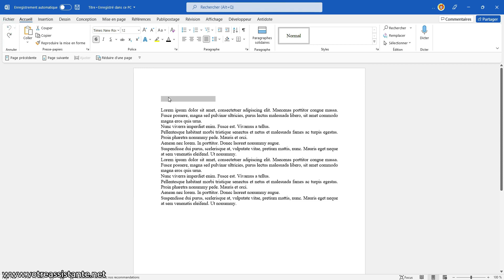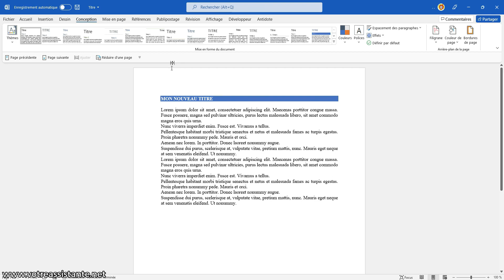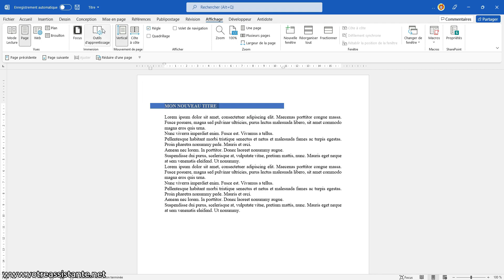Comment créer une trame de fond plus grande que le texte sur Word ?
📢 Pour être informé de la publication des prochains articles, inscrivez-vous à la newsletter et recevez la check-list pour réaliser un rapport professionnel avec Word

Tutoriel réalisé avec Word Microsoft 365
Tutoriel vidéo pour apprendre à créer une trame de fond plus grande que le texte sur Word pour que la trame ne fasse pas toute la ligne.
🔗 Pour accéder à la version texte de ce tutoriel, rendez-vous sur Votre Assistante

📖 Sommaire :
00:00 Introduction
00:30 Création d’une trame de fond sur Word
01:11 Création d’une trame de fond plus large que le texte sur Word
02:40 Suppression d'une trame de fond sur Word

🚀 Pour aller plus loin, découvrez tout ce que vous devez savoir pour créer rapidement des sommaires avec Word